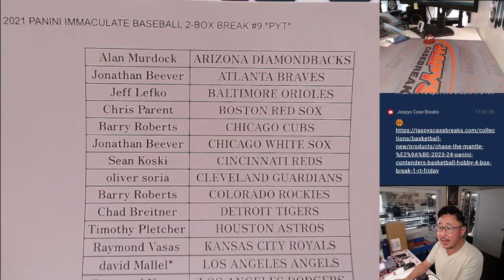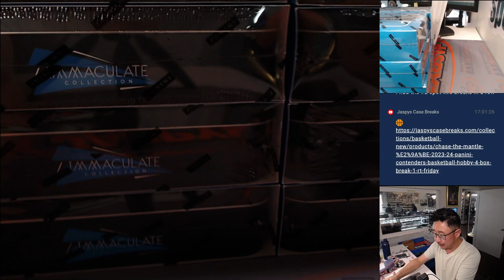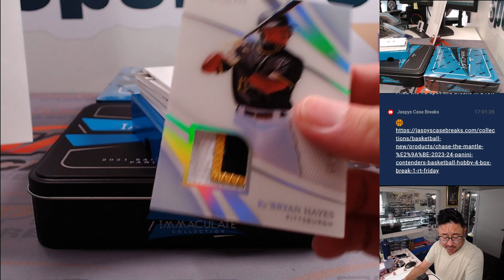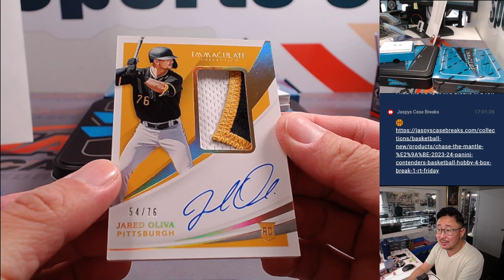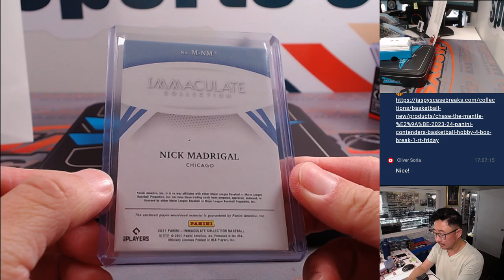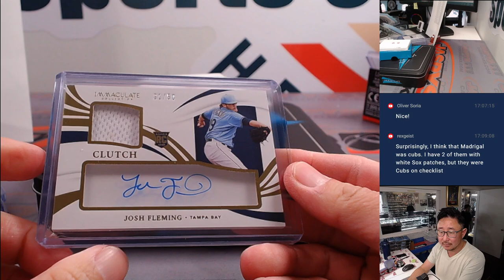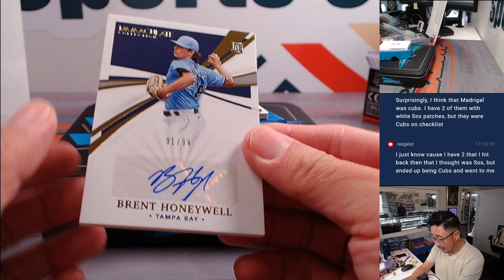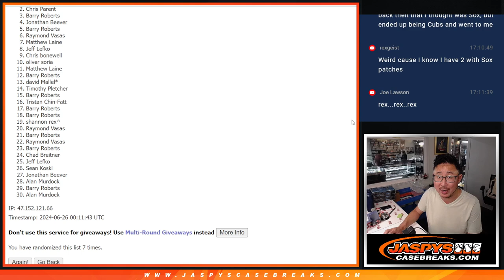Tu, 06/25/24 - 2021 PANINI IMMACULATE BASEBALL 2-BOX BREAK #9 *PYT*